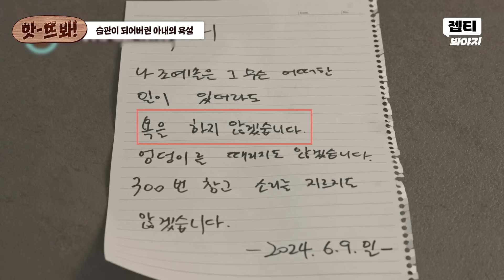앗! 🔥서장훈 분노🔥 부모님에게도 X욕하는 아내의 변명에 할 말을 잃은 스튜디오｜이혼숙려캠프｜JTBC 240919 방송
부모님에게도 X욕하는 아내의 변명에 할 말을 잃은 스튜디오